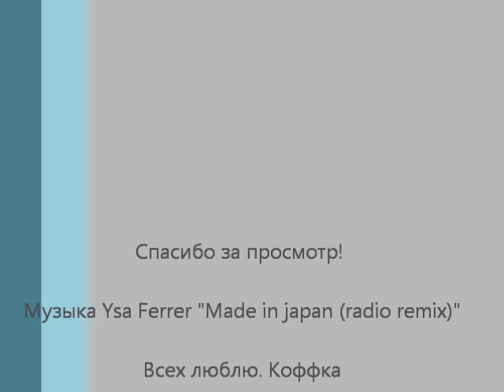Мой дневной макияж в азиатском стиле / My signature look